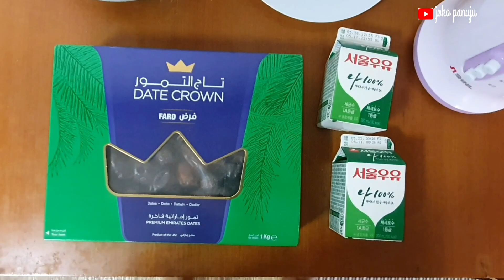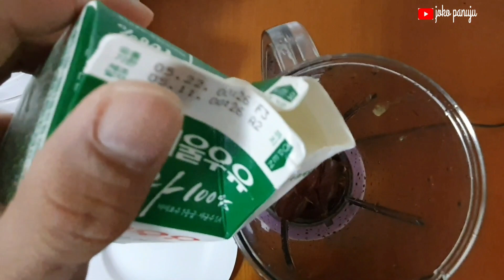SUSU KURMA minuman sehat!viral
SUSU KURMA minunman sehat!viral
Bahan:
1.kurma 9 biji
2.susu murni/uht 400ml
3.madu 1 sendok makan

Sukses kagem panjenengan
cara membuat susu kurma,jus kurma,resep susu kurma